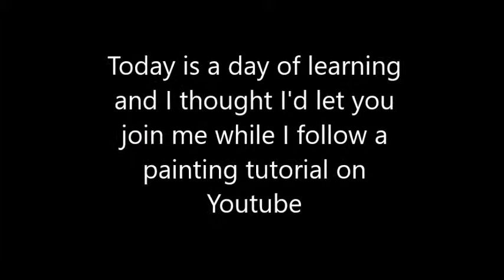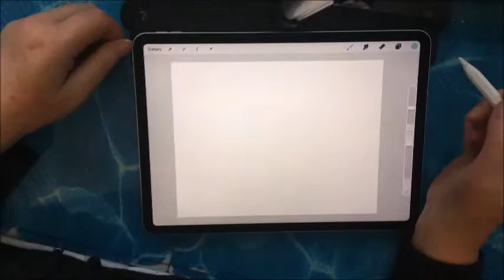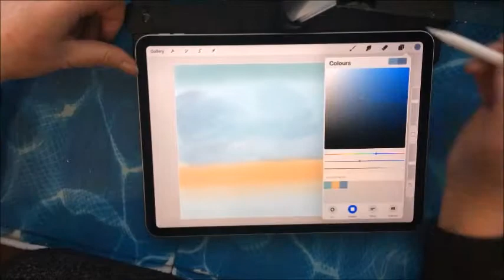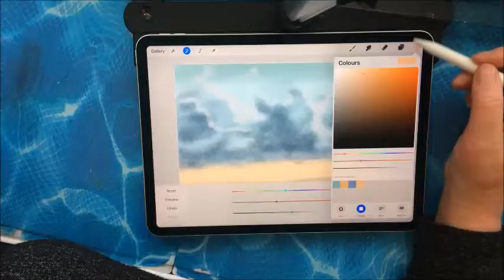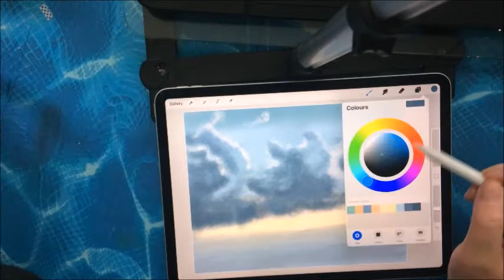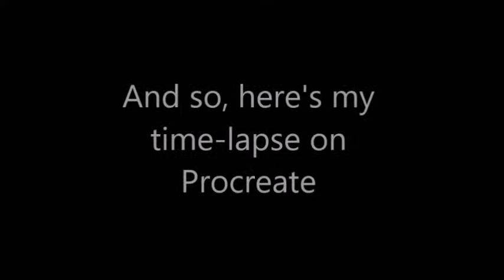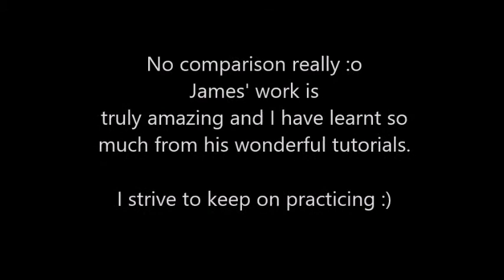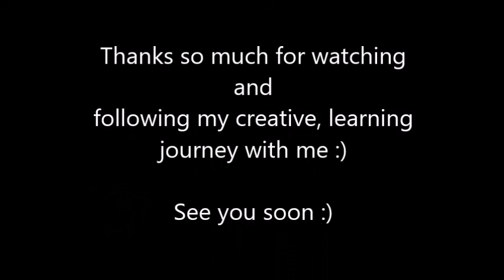Vlog 8 A Painting Tutorial with James Julier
Today I thought I would take you on a creative learning day and follow one of my favourite Youtubers, James Julier, who is not only an incredible artist but a wonderful teacher. His tutorials are always fun to watch and really informative so you learn loads (and boy do I need to learn loads).
I'm hoping, by taking you on my learning journey, we can look back on these early videos and see a real improvement. Well, as Yazz says, 'The Only Way is Up!'